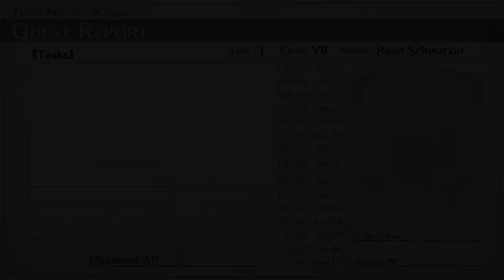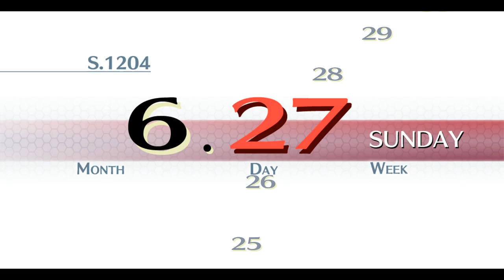The Legend of Heroes - Trails of Cold Steel - PC Game Play - 1080P HD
Game Title: The Legend of Heroes - Trails of Cold Steel
Platform: PC (GOG)
PC Rig: i3 4360 CPU, 7870 HD GPU, 8GB DDR3z
Resolution: 1080P @ 60 FPS